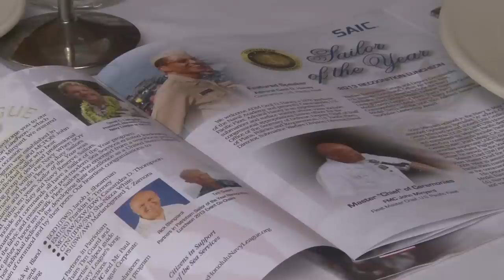Pacific Fleet 2012 Sailors of the Year Announced